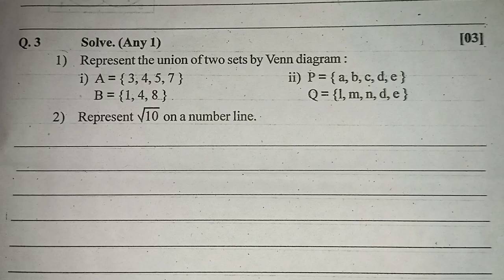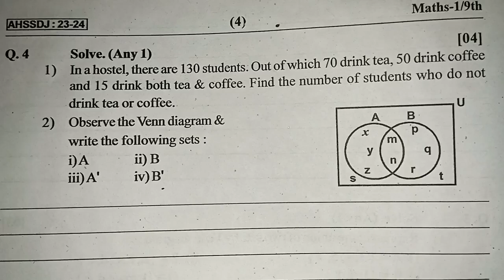First Unit Test Class 9th Maths Part-1 | 2023-24 unit test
class 9 maths first unit test